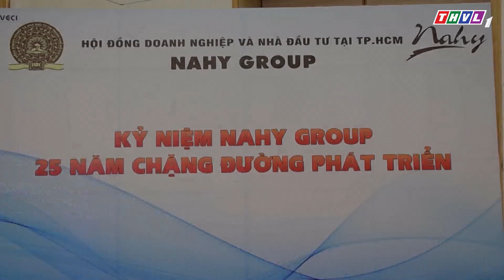Phong cách & cuộc sống _ 25 năm thành lặp NAHY GROUP _ [THVL] tập 366